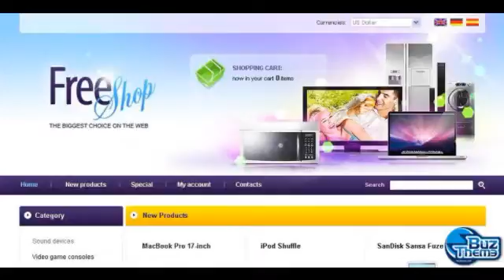Download Electronics Store OsCommerce Template by Mercur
OsCommerce Engine:
 v2.2 RC2a

OsCommerce Compatibility:
 2.2RC2

Features:
 Admin Panel

Width:
 980px